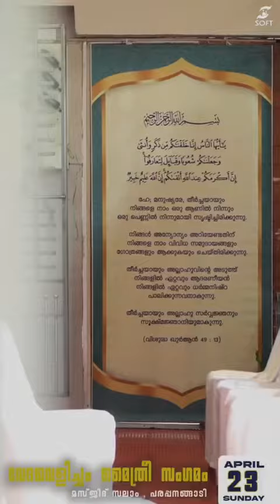വേദവെളിച്ചം മൈത്രീസംഗമം@മസ്ജിദുസലാം പരപ്പനങ്ങാടി